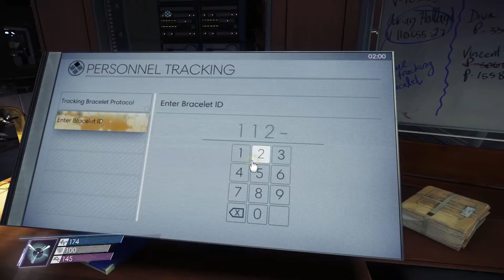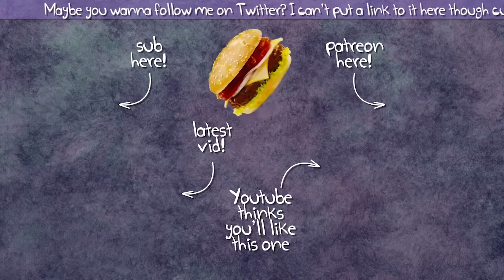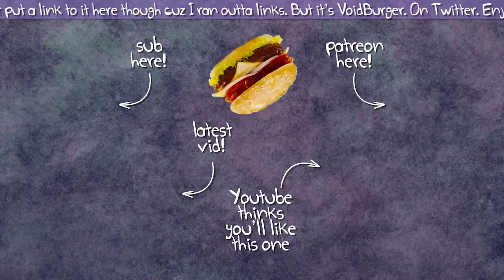Let's Stream Prey 43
"Make a note: The guy died when we put him in a closed space with an incredibly dangerous creature. Interesting. Science."